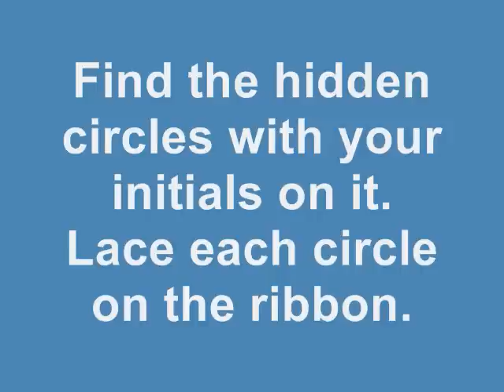Fine Motor, Gross Motor and Visual Perceptual Activity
- Create, Hide and Lace Activity.  This is a fun outdoor activity that encourages fine motor, gross motor and visual perceptual skills.  Looking for more sensory motor activities visit our